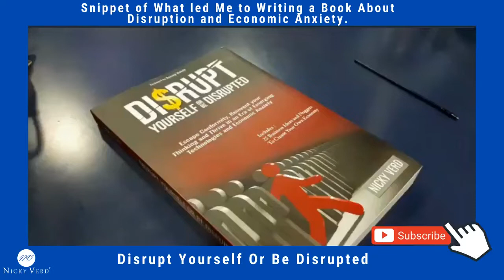Snippet of What led Me to Writing a Book About Disruption and Economic Anxiety | Nicky Verd | Radio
Change is possible. You can choose to rise above your circumstances and make a difference.